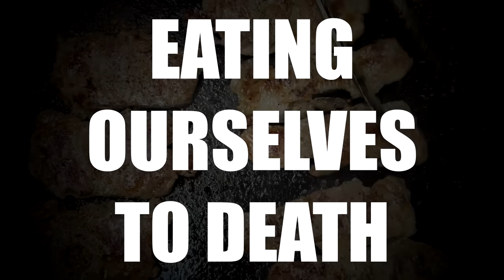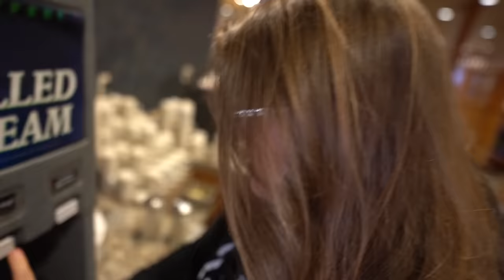I Went To The Largest Buffet in the World!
Today we head to Lancaster, PA to eat at Shady Maples. The World's Largest Buffet!!

  Michael - @Lyricoldrap

  Bridgette - @BridgetteWest